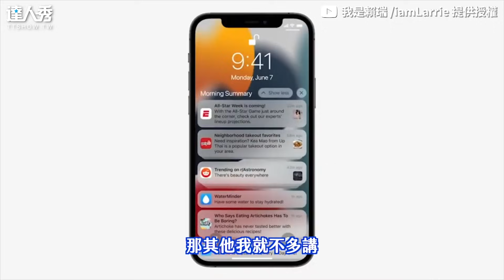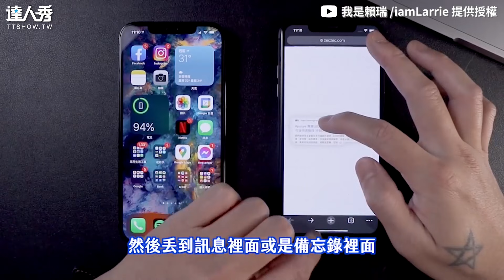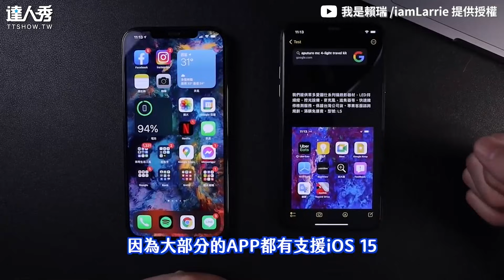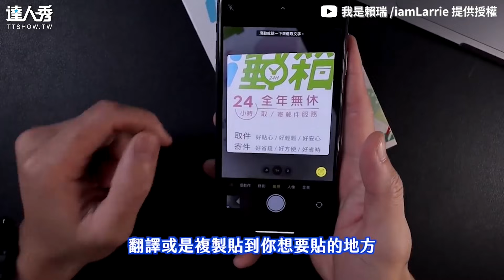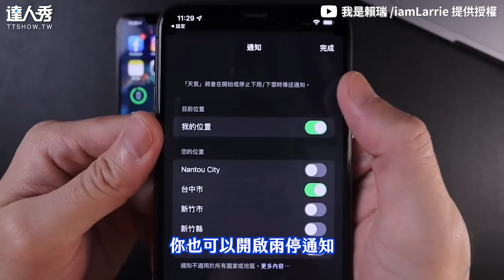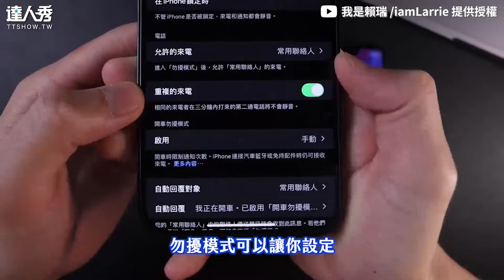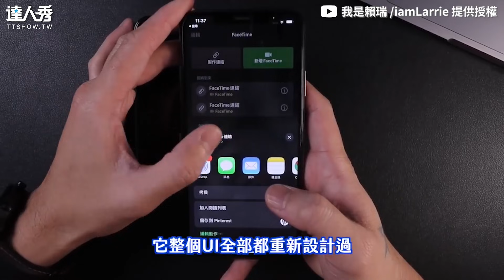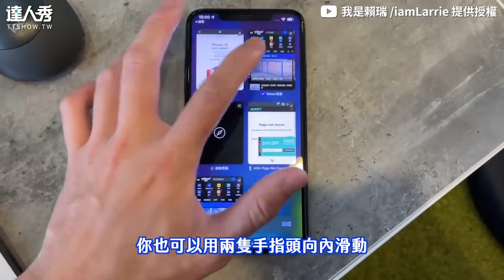【果粉必知iOS15超實用新功能 內建相機「IG化」一滑就放大】｜@iamlarrie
可以直接複製拖曳超實用耶😮😮 (靜香編)